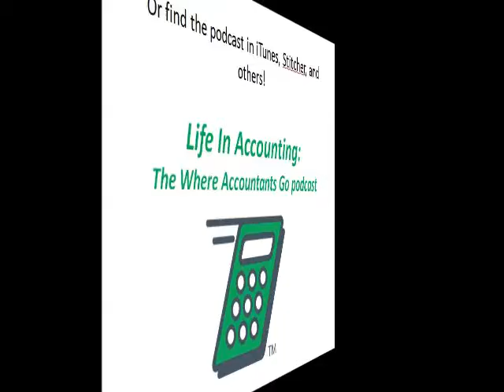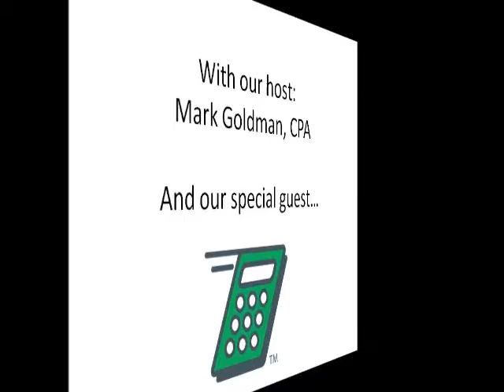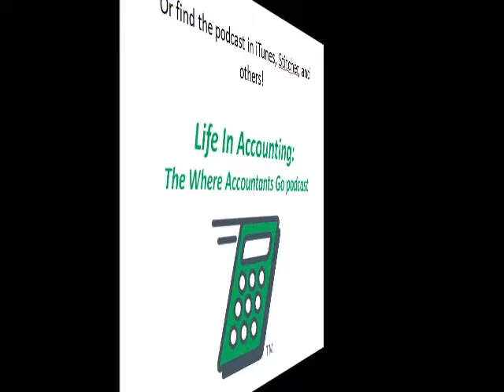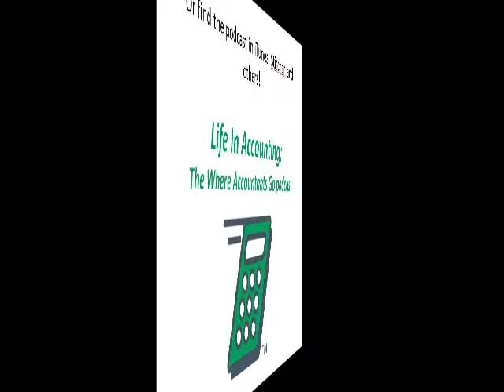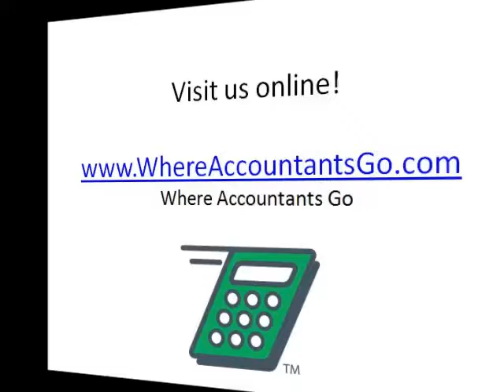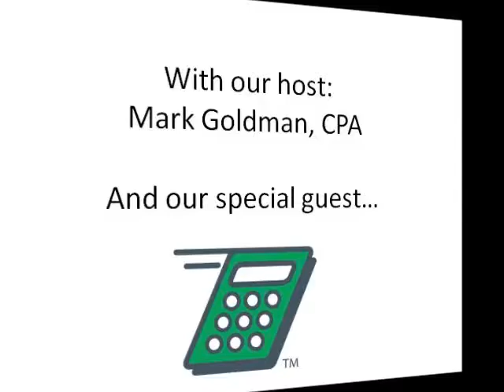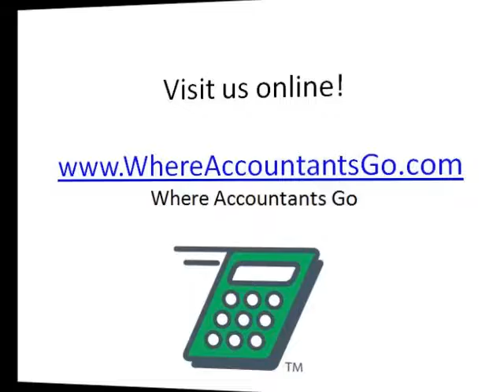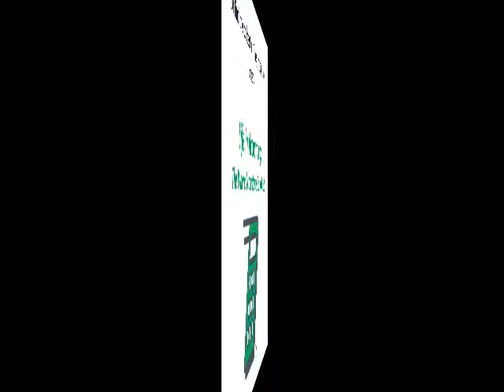Life In Accounting 005 Michael Tompkins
In this episode of Life In Accounting, the Where Accountants Go podcast, I sat down with Michael Tompkins, CPA, of CPA Tech Group.

Michael’s career transition…

Michael started at his parent’s CPA firm in Houston but quickly moved into systems work. He has degrees in both accounting and information systems from Texas A&M, which made it easier for him to enter the IT arena.  After working in IT audit for a few years with Deloitte, he felt a calling to start his own IT consulting firm in New Braunfels when visiting family and decided to start CPA Tech Group in 2013.

We’re all in sales…

One of the nuggets of wisdom that Michael shares is that we all are in sales in some way or another, and particularly if you are self-employed. Many people start a business by building infrastructure and overhead prior to making the first sale.  Michael is a believer in quite the opposite – building the sales first.

Michael’s friend – Mr. Wonderful…

Well maybe friend is too strong a word, but Michael does share his experience meeting Kevin O’Leary, aka Mr. Wonderful from Shark Tank. While attending a peer group workshop – the benefits of which we could do a whole separate podcast on – he was able to hear insight and advice from the Shark Tank investor himself.

Michael talks about many other professional issues such as the value of certification as well as how to improve your public speaking ability, but it’s difficult to summarize a 30 minute show in just a few show notes. It’s best to listen to get the full context.

If you are interested in speaking with Michael or finding out more about his company and service, please visit his His company helps CPA firms handle manage their information technology needs in both San Antonio and Austin.

I hope you enjoy. We have more to come soon!

Mark Goldman CPA
 President
 Where Accountants Go